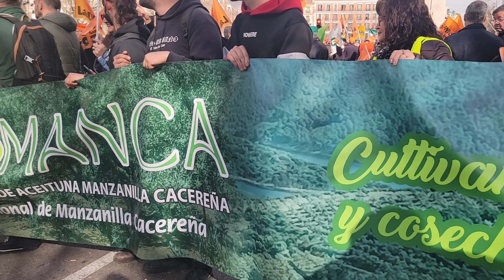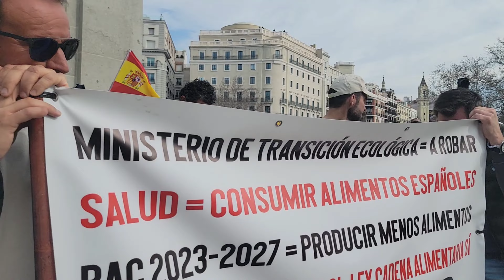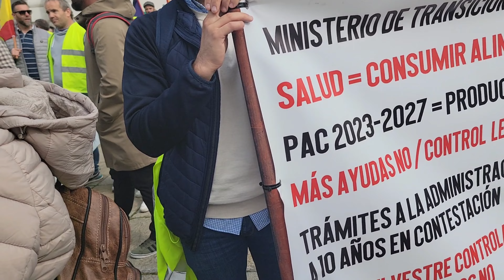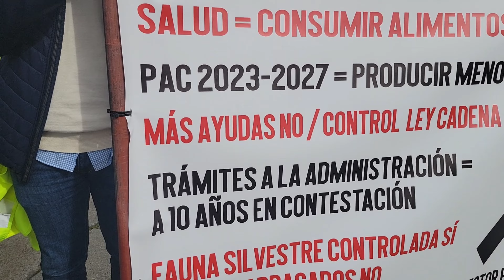Ya estamos en MADRID! Tenemos problemas en la manifestación